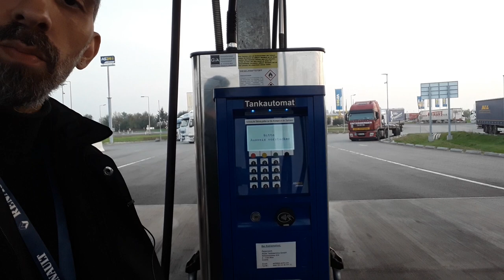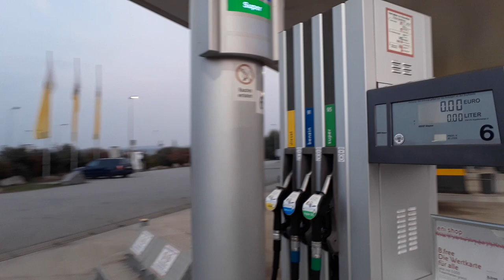Avusturya'da Maaşlar ve Market Fiyatları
Selamlar. Bu videomda sizlere Avusturya topraklarından sesleniyorum. Avusturya'da market fiyatları, yaşam şartları, Avusturya'da maaşlar, mazot fiyatları ve as24 ile yakıt nasıl alınır gibi konuları işledim. Avrupa Türkiye karşılaştırması artılar eksiler gibi pek çok mevzuyu bu eğlenceli videomda bulabilirsiniz.

Bu video zhiyun smooth q3 ile çekildi.
Kamera: Samsung galaxy J7 prime
Mic: Boya By Lm 10